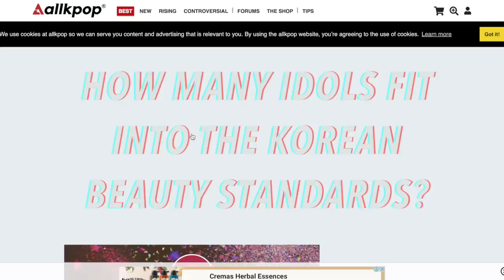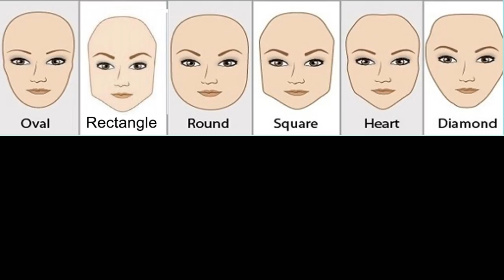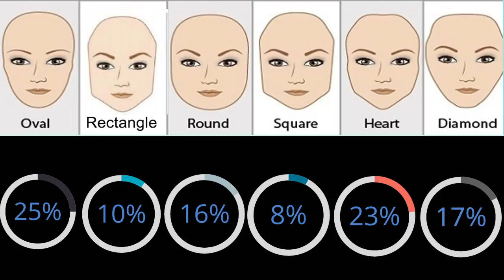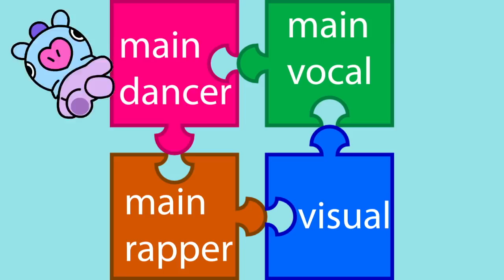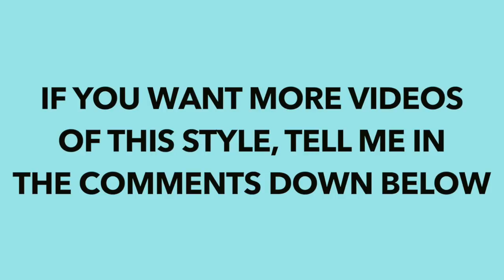KPOP Idols vs KOREAN BEAUTY Standards (Stats)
I used the 100 most beautiful kpop female idols to see how many of them really fit into the Korean Beauty Standard. The results were pretty surprising.